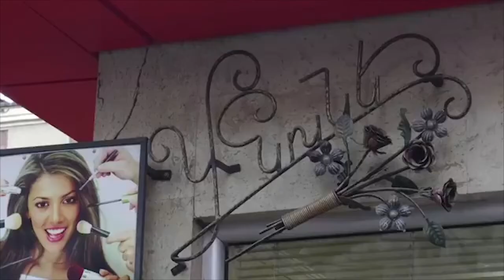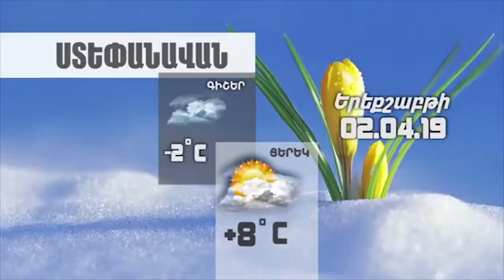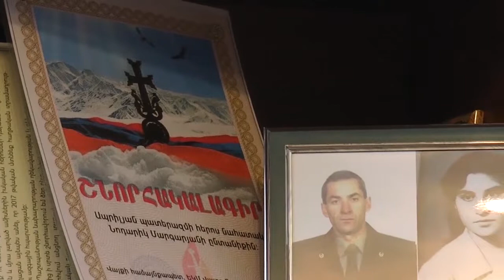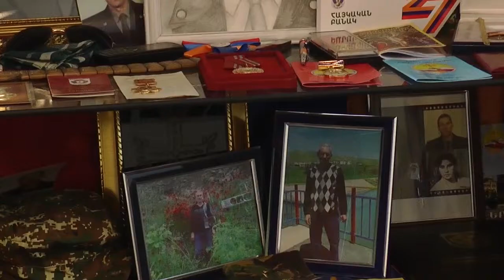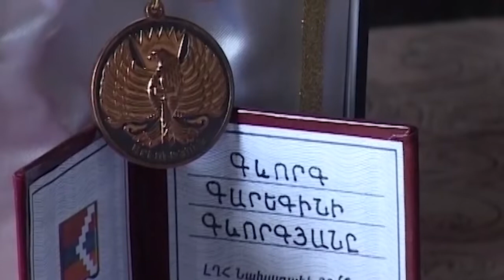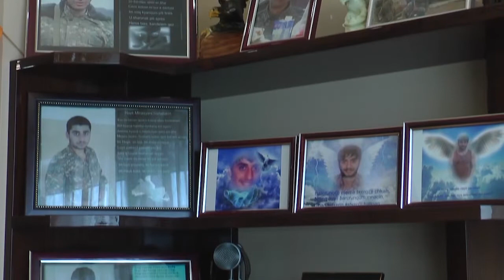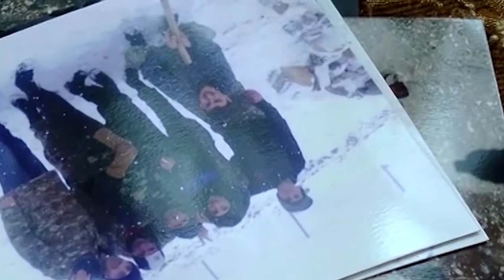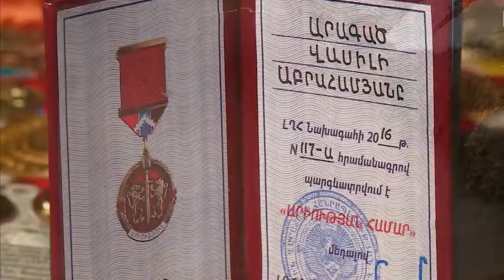02 04 19 Բաց սենյակ նվիրված Ապրիլյան Քառօրյային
Հայաստանի հյուսիսի տաքարյուն տղաների մասին